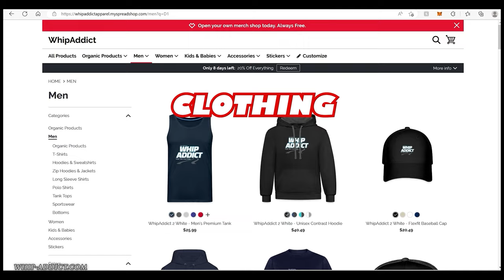WhipAddict: LS Kandy Teal 72' Oldsmobile Cutlass Convertible on Brushed Gold 26s, Peanut Butter Guts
Took a closer look at this 72' Cutlass Vert with a LS Swap, Kandy Teal Paint, Peanut Butter interior and top! I really like the look of this one!